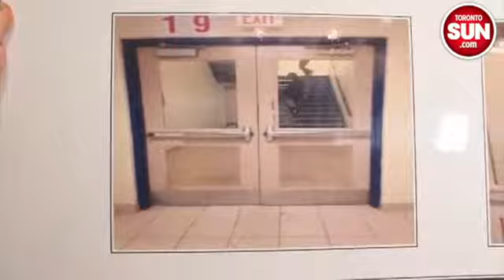Student injured by Safety Glass